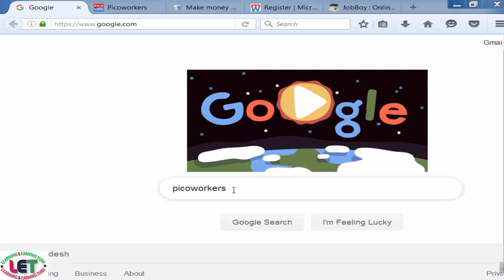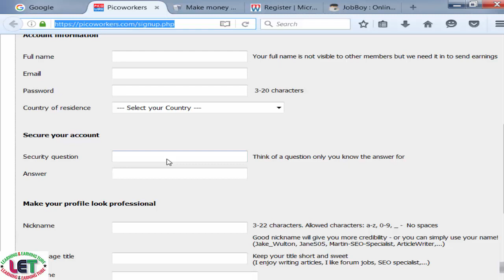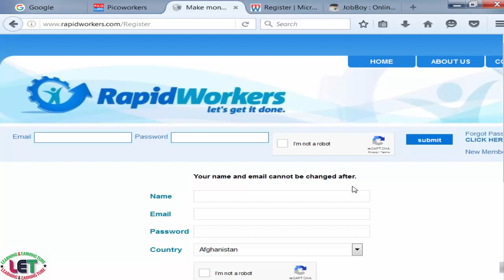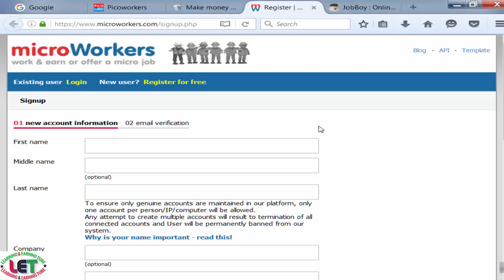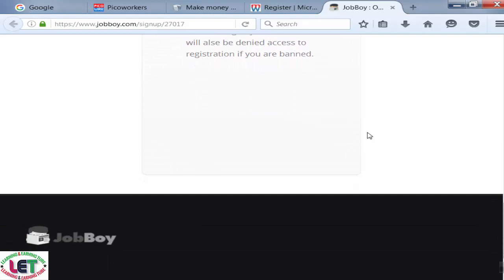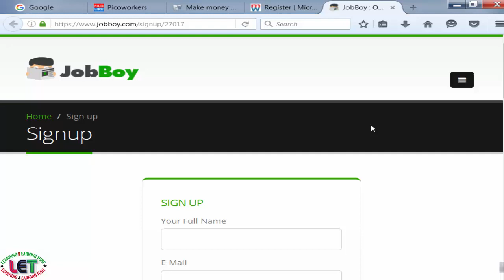Earn 10 Dollars per day from 4 Microworkers websites 2019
In this video, I will show Earn 10 Dollars per day from 4 Microworkers websites 2019. it is the easiest way to Earn 10 Dollars per day from 4 Microworkers websites 2019. These are picoworkers.com
funny vlog
learning & earning tube
funny vlog
learning & earning tube